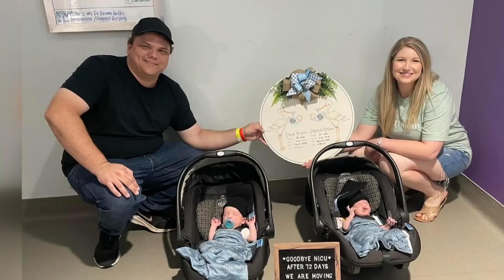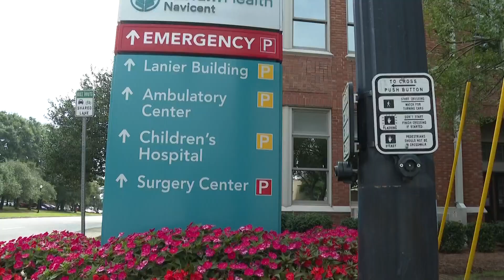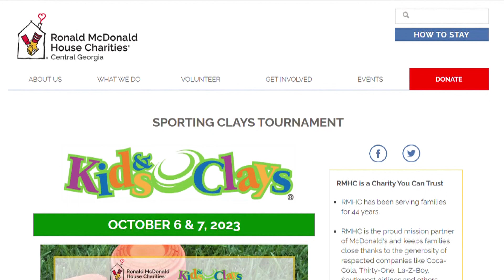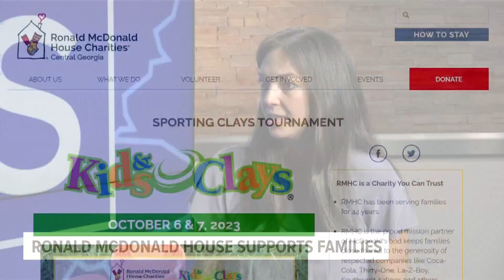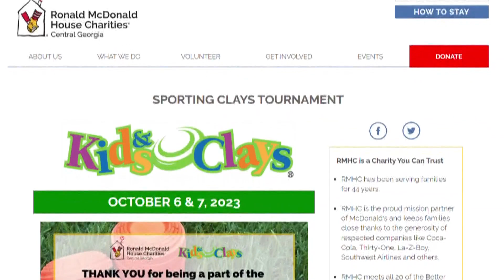Central Georgia Focus - Ronald McDonald House Charities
Fredrick Price introduces us to the Ronald McDonald House Charities of Central Georgia. We also meet a Dublin family with two precious reasons to be grateful.